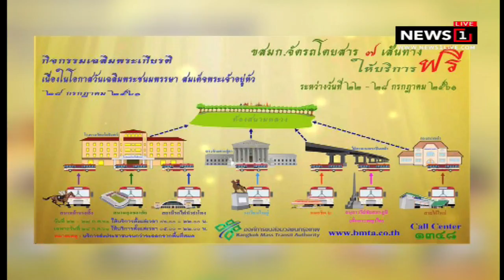ขสมก.จัดรถฟรี กิจกรรมเฉลิมพระเกียรติ 22-28 ก.ค.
21/07/2018 ขสมก.จัดรถฟรี กิจกรรมเฉลิมพระเกียรติ 22-28 ก.ค.